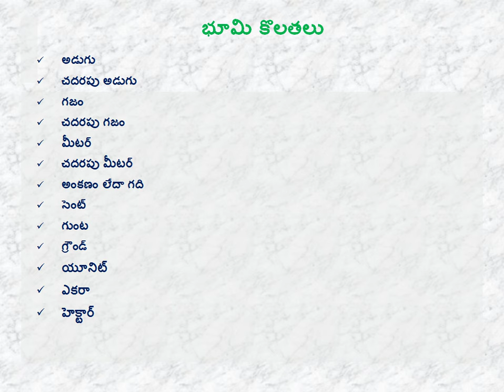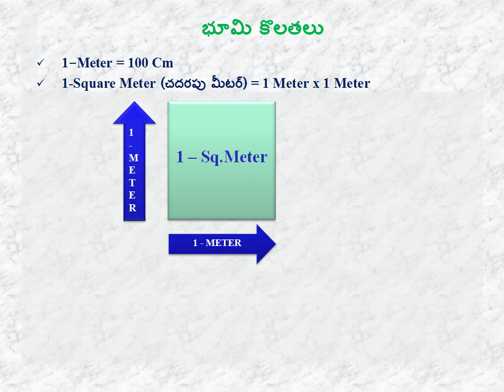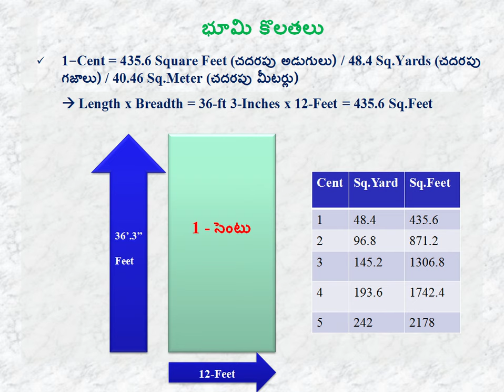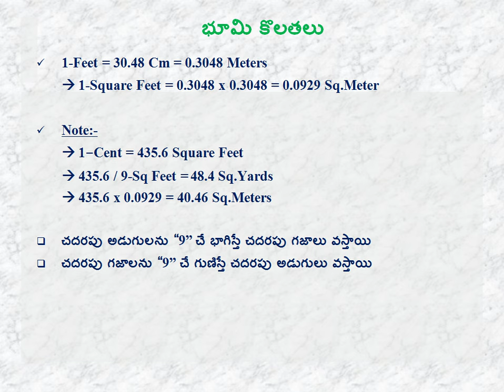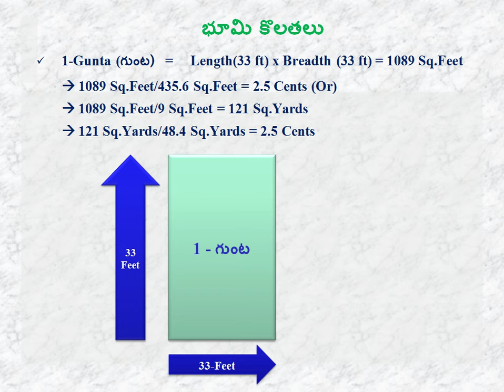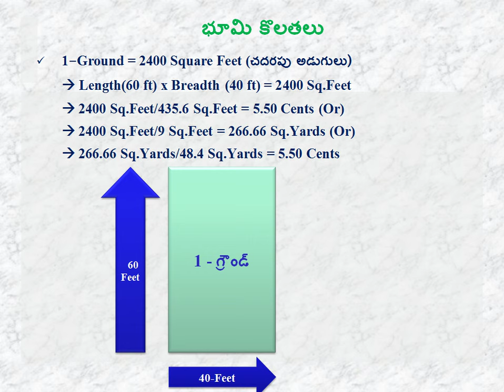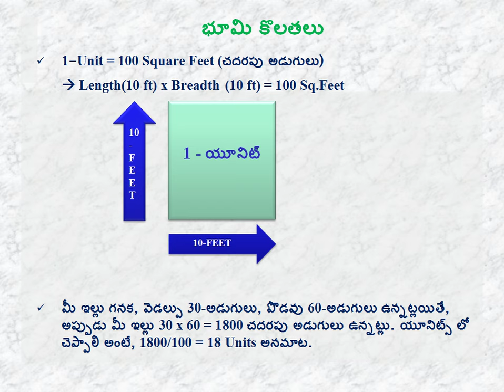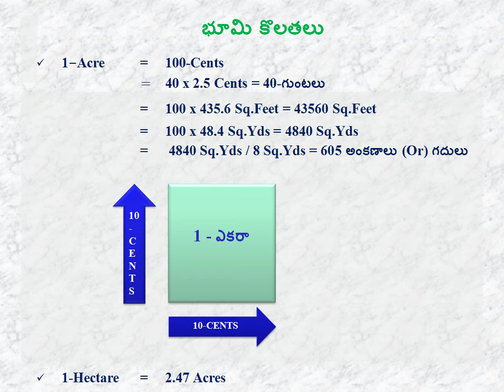Know About Land Measurements in Telugu || భూమి కొలతలు తెలుగులో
Hi friends, Today I am telling you about Know About Land Measurements in Telugu || భూమి కొలతలు తెలుగులో
, after watching this video you will hopefully find it useful.

I hope this really helps you out!